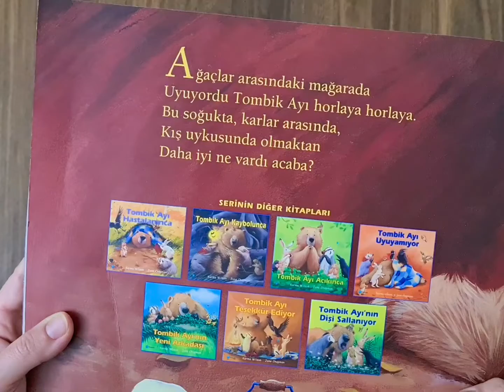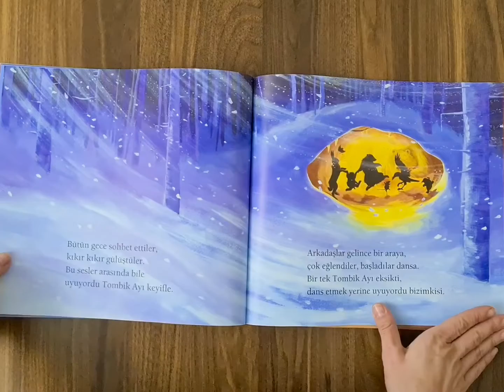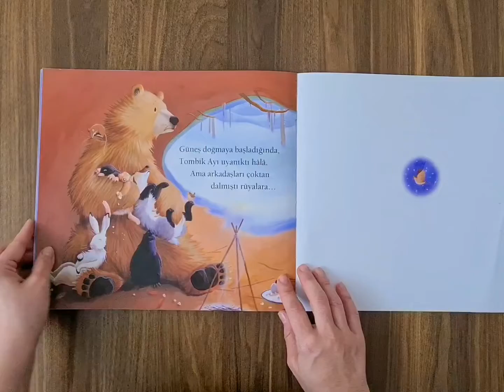Tombik Ayı Uyuyunca | Çocuk Kitabı Analizi